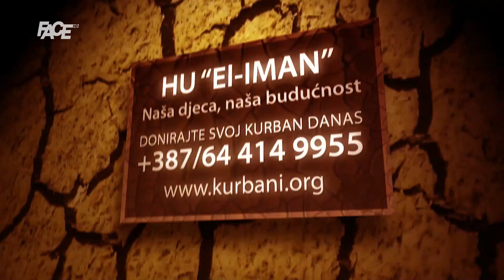Džaferović na Global Baku Forumu: UN je u BiH doživio krah, izgubili su kredibilitet!